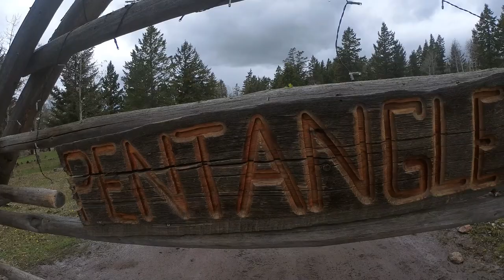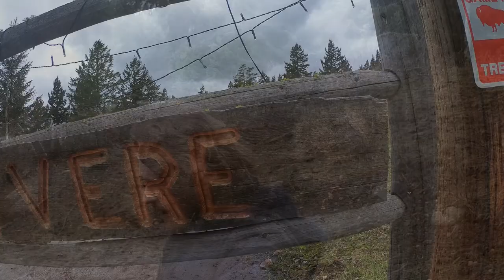Pentangle V - Travel Vlog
A simple compilation of recordings during my visit to Pentangle V Buffalo Ranch in Canada. It was a truly wonderful experience and one that I won’t forget. I set out to travel somewhere completely different to put fresh wind in my sails, being immersed in the beauty of BC’s spectacular mountains surpassed my every expectation.

Occasional post-commentary for context added throughout, bit of a tragic smudge on the camera lens for a portion of the runtime but hey what can you do!

Thanks to Ken & Danika for the wonderful experience & hospitality.